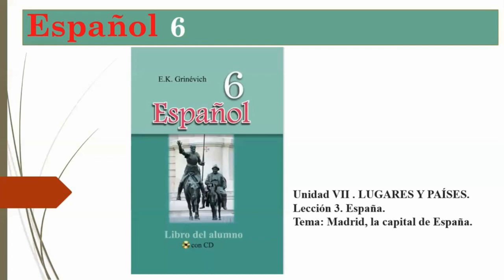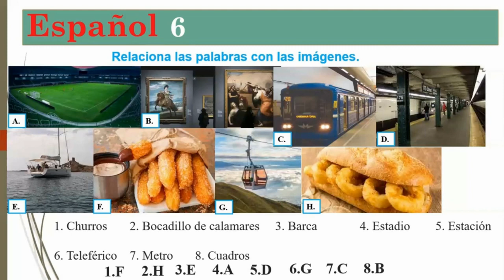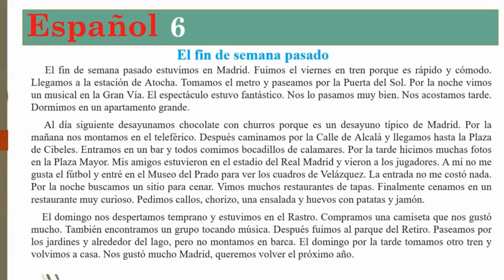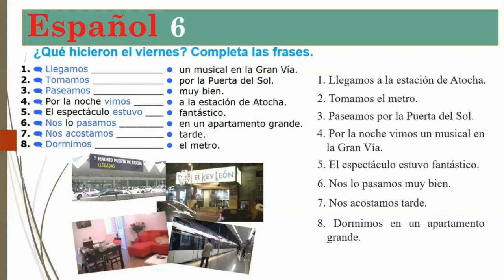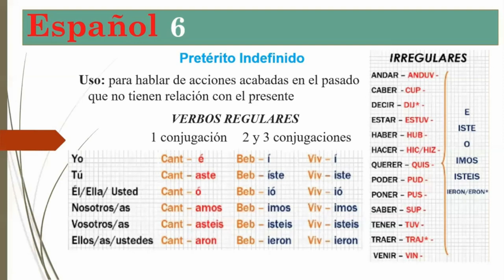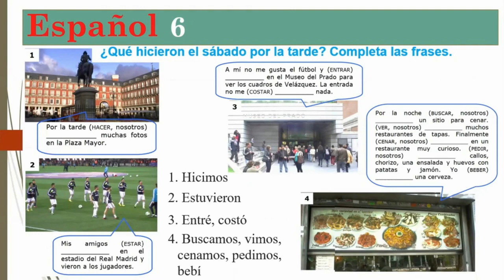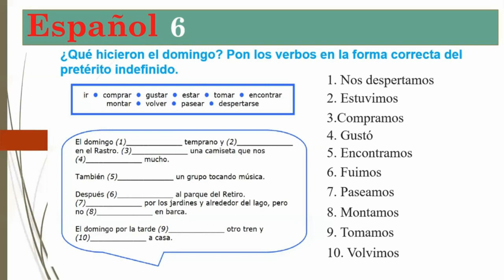Тема 91. Madrid, la capital de España